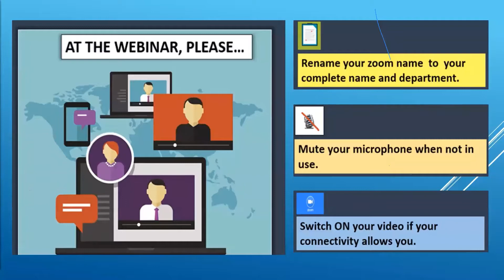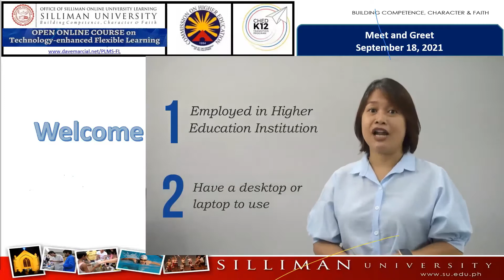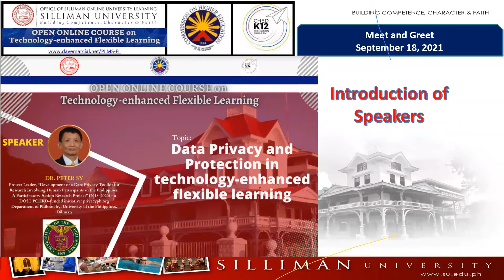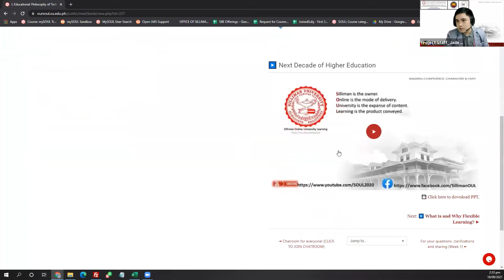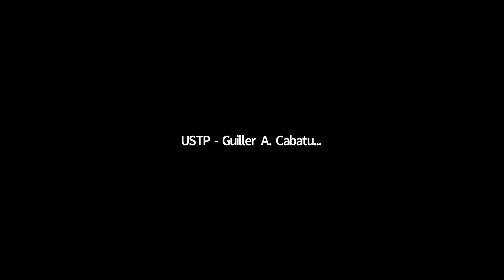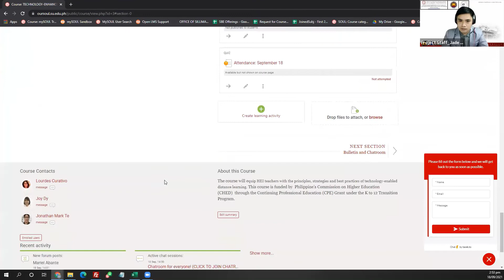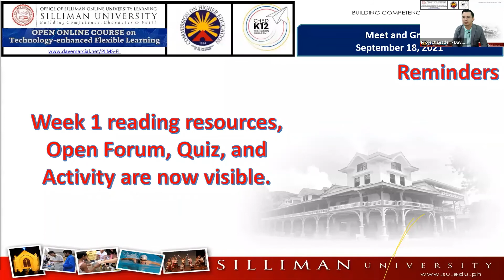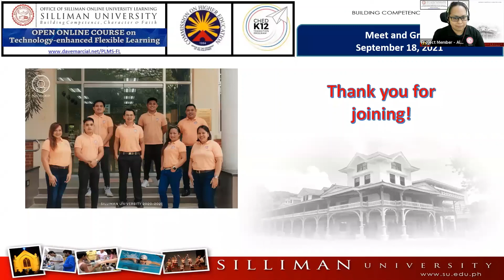TECHNOLOGY-ENHANCED FLEXIBLE LEARNING - Meet and Greet (September 18, 2021)